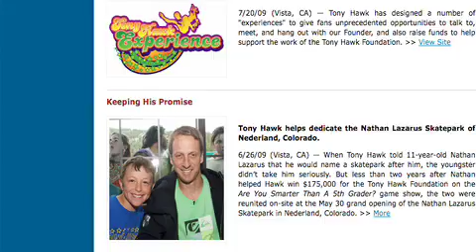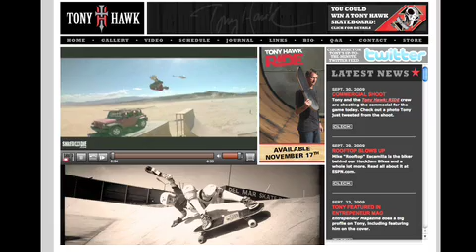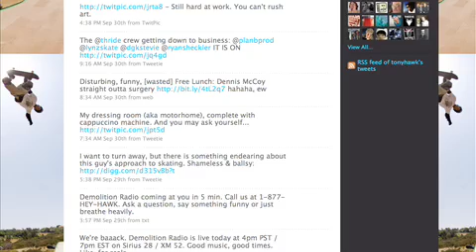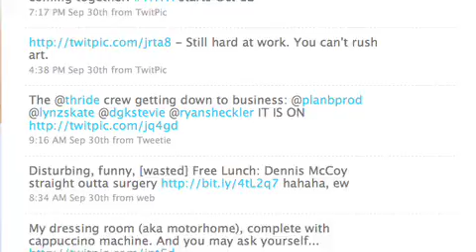Twittering for a skateboard cause -- Tony Hawk talks Twitter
Tony Hawk, a legendary skateboarder who recently became the first person to skate the halls of the White House, talked to building43 about how he uses new technology.

Hawk's background made him a good fit for a panel discussion called "Twitter and celebrity: A match made in heaven?" at the recent 140 | The Twitter Conference LA in Los Angeles, Calif. Hawk's panel was the concluding session of the first day of the conference organized by The Parnassus Group in Los Angeles, Calif.

The two-day conference with two dozen panel discussions brought together the worlds of business and celebrity to focus on getting the most out of the real-time Web and the how-tos of Twitter and its business development tools.

Hawk uses Twitter to let his fans know what he's doing, he says in this interview, but also to do some good for the world.

He formed the Tony Hawk Foundation to help finance public skateparks in low-income areas, and lets his followers on Twitter know about those projects and how to donate to the fund. According to his Web site, the foundation has distributed more than $2.3 million to nonprofit groups building skateparks in the United States.

Twitter gives Hawk "instant feedback" on his ideas and plans, he says, adding, "What do we have, if we're not creative?"

Hawk also talks about his upcoming video game, where players will control their moves by standing on a skateboard.

And, he proves, live on camera, that he does his own Twittering!

Michael Sean Wright, who is the founder of nicefishfilms and is a live documentary filmmaker, writer and tech nut, interviewed Hawk for building43 at the Twitter conference.